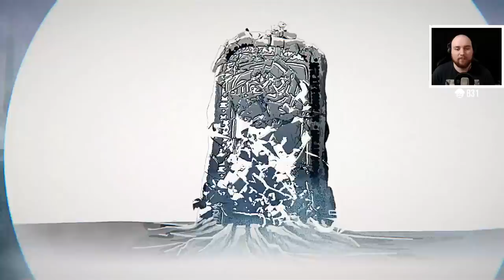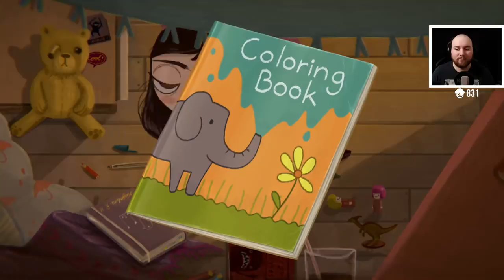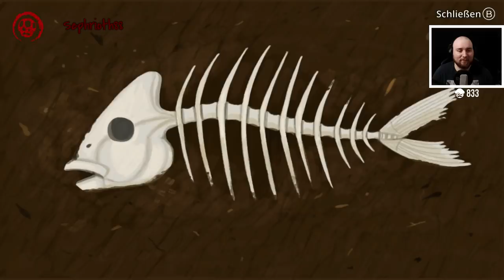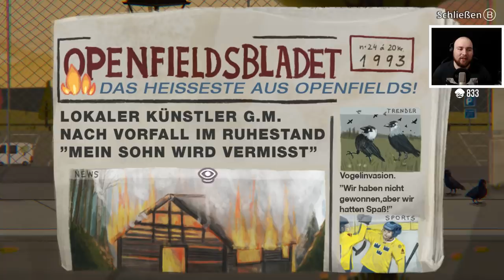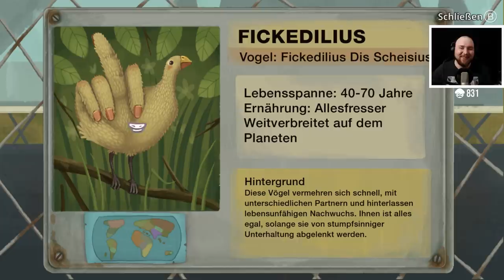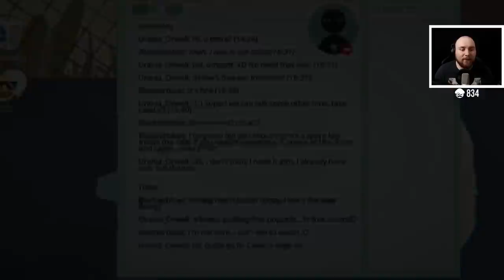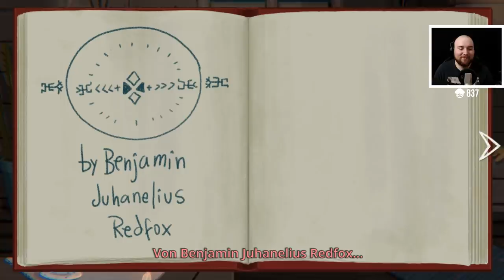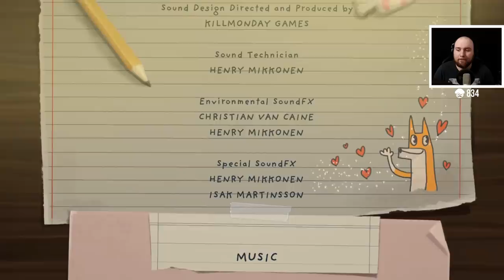Ich habe beschlossen, Little Misfortune zu spielen und keine Sekunde davon bereut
Little Misfortune ist unerwartet unterhaltsam.